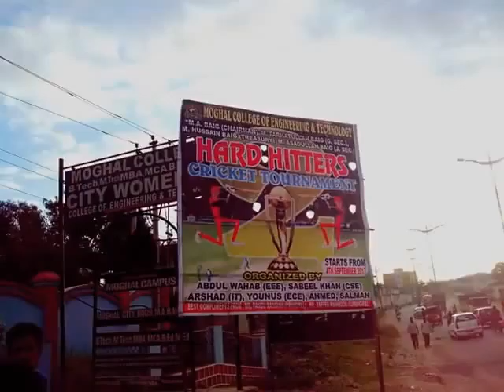MOGHAL'S COLLEGE OF ENGINEERING MCET (2010-2014)